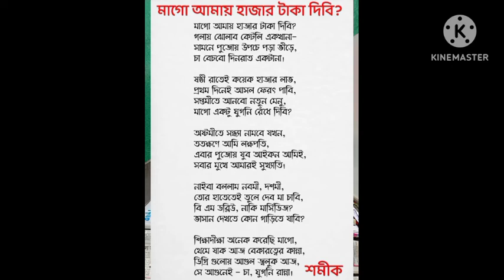লক্ষ লক্ষ শিক্ষিত বেকার যুবসমাজের আত্মকথা 🤯 কবিতা পাঠ 🥵 "মাগো আমায় হাজার টাকা দিবি ?"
এই পর্বে লক্ষ লক্ষ বেকার যুবসমাজের আর্তনাদ তুলে ধরার চেষ্টা করলাম। আশা করি কবিতা পাঠের মাধ্যমে শমীকবাবুর রচনাটি সবার কাছে পৌঁছে দিতে পারব।